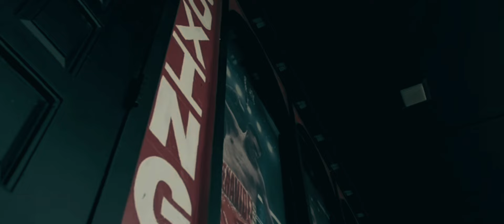Diego Pecheco vs. Maciej Sulecki | FIGHT BREAKDOWN | Path to the World Title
With the departure of Benavidez & Morrell Jr. The contenders of the Super Middleweight division are being reshaped. Along comes Diego Pacheco, a heavy handed boxer in his developmental stage against the veteran gatekeeper, Maciej Sulecki.

Timestamps:
00:00 Landscape of the Super Middleweight Division
01:02 Establishing Range
01:41 Straight Cross
02:46 Beginning of the End
03:57 Improvements
04:43 Final Thoughts